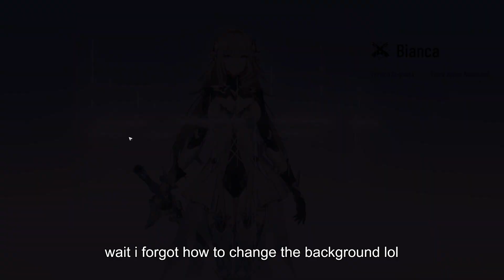Bianca is White - Solitary Dream Gacha | Punishing Gray Raven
i'm in heaven